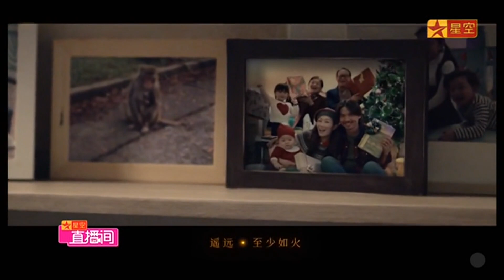星空卫视直播间 那英 - 凝望我(电影《世间有她》主题曲)